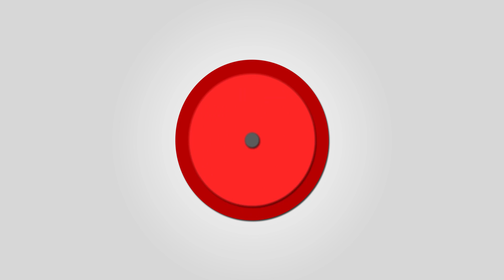Nur Racketenwerfer | SMASH | [HD] [German]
Wenn es dir gefallen hat lass eine BEWERTUNG da :)

•Mein Server: craftclubmc.de

[BBG] (brainbrawnsgaming)
Eine Community mit einem Genialem Partnerprogramm!
Lets Player von klein bis Groß profitieren davon.
Unterstützung durch die Community
zB. -Designs -Intros
-Einen TS3 Chanel -Gratis Promotion
-Einen eigenen Aufnahmeserver
-Den Kontakt zu hunderten anderen Lets Playern
Es gibt keinen Vertrag! Und kostet zu Teilnahme nur 2,50€ im Monat.

Trete bei! Und werdet ein Teil der Community